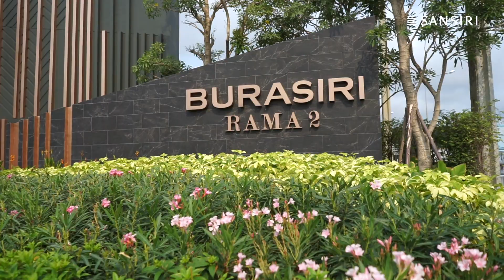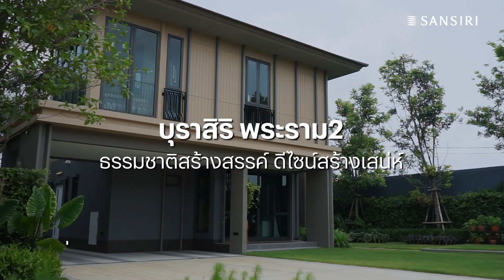บุราสิริ พระราม 2 บ้านเดี่ยว 4 ห้องนอน บรรยากาศรีสอร์ท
Burasiri บุราสิริ พระราม 2 บ้านเดี่ยว 2 ชั้น บรรยากาศรีสอร์ท เพื่อการพักผ่อนอย่างแท้จริง โดดเด่นด้วยฟังก์ชัน Sanctuary Space เปิดรับธรรมชาติท่ามกลางพื้นที่สีเขียวขนาดใหญ่ เริ่ม 7 - 15 ล้านบาท*

โครงการบุราสิริ พระราม 2 ไม่เพียงแค่มีการสร้างที่อยู่อาศัยให้มีดีไซน์สวยงามเท่านั้น แต่เรายังให้ความสำคัญกับฟังก์ชันสำหรับครอบครัว
-  Sanctuary Space แบบ Semi-Outdoor ที่ให้คุณสัมผัสธรรมชาติภายนอกได้จากภายในตัวบ้าน
-  นวัตกรรมเพื่อการใช้ชีวิต Cooliving Designed Home, Elder Care
- คลับเฮาส์ขนาดใหญ่พร้อมสิ่งอำนวยความสะดวกครบครัน

บุราสิริ พระราม 2 ตั้งบนทำเลศักยภาพเดินทางสะดวก ใกล้จุดขึ้นลงทางพิเศษ  รายล้อมด้วยห้างสรรพสินค้า เซ็นทรัล พระราม 2 , ร้านอาหาร, โรงเรียนรุ่งอรุณ, โรงพยาบาล และทางด่วน

แผนที่เยี่ยมชมโครงการ

บุราสิริ พระราม 2 เปิดให้เยี่ยมชมทุกวัน ตั้งแต่ 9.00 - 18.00 น.
พร้อมบริการ Private Tour สามารถนัดหมายเวลาเพื่อเข้าชมโครงการเฉพาะครอบครัวคุณเท่านั้น ภายใต้มาตรการรักษาความสะอาดอย่างเข้มงวด

สอบถามข้อมูลเพิ่มเติม หรือนัดหมายเข้าชมโครงการได้ผ่านหลายหลายช่องทาง

ดูโครงการบ้านทำเลเพชรเกษม - สุขสวัสดิ์ - พระราม 2 อื่น ๆ :